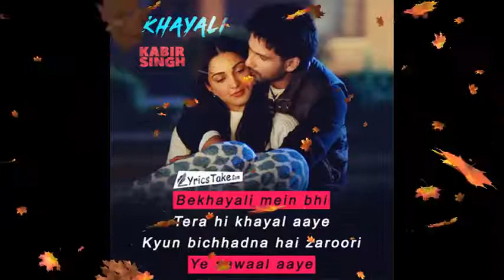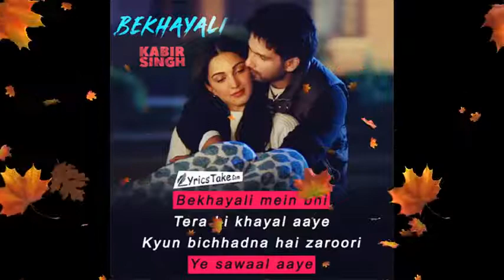Bekhayali Instrumental Cover Song - Kabir Singh